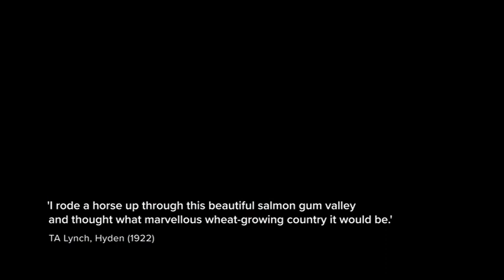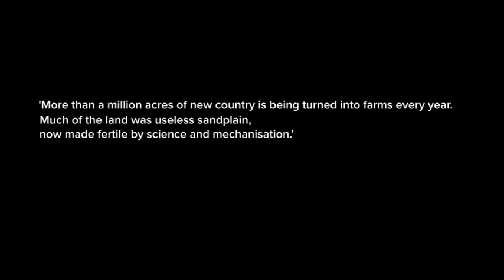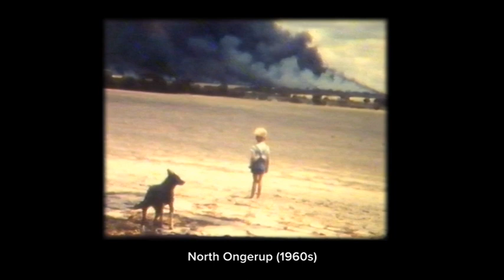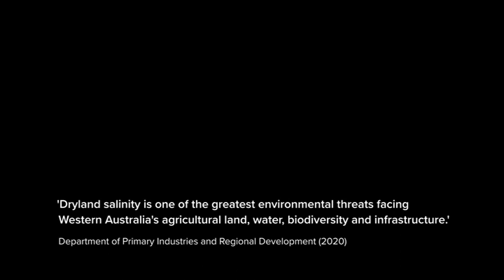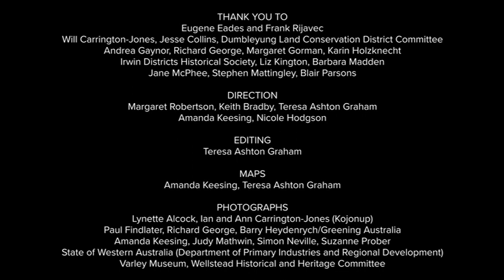Clearing the Land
So much of nature’s beauty and diversity has fallen to the clearing ball and chain, bulldozers and fire. This dramatic story of agricultural land clearing in south-western Australia captures that history and the legacy of impacts, but it finishes with a message of hope about how we can restore country and have more wildlife in our farming areas.
Produced for the Changes Gallery at WA Museum Boola Bardip, where it screens beside a large model of a ball and chain. Apart from the shocking sounds of a ball and chain and bulldozers at work, this is a silent film.